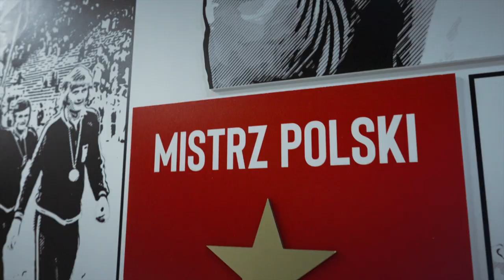Filipe Nascimento piłkarzem Górnika!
Filipe Guterres Nascimento tak brzmi pełne imię i nazwisko portugalskiego zawodnika, który podpisał kontrakt z Górnikiem. Piłkarz przeszedł do Czternastokrotnych Mistrzów Polski na zasadzie wolnego transferu. Umowa została podpisana do 30 czerwca 2025 roku z opcją przedłużenia o rok. Filipe dołącza do pierwszej drużyny Trójkolorowych.